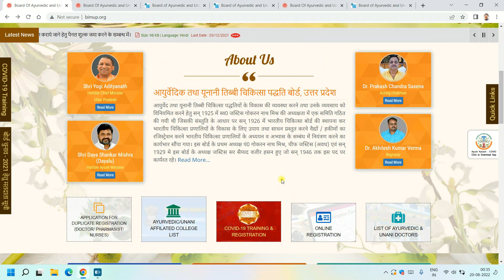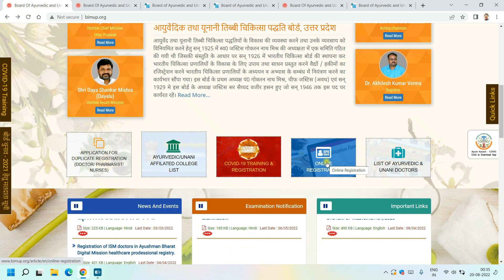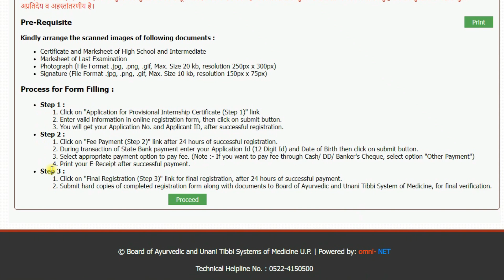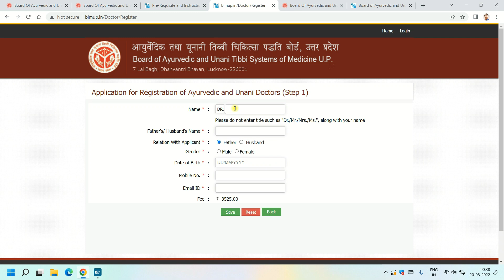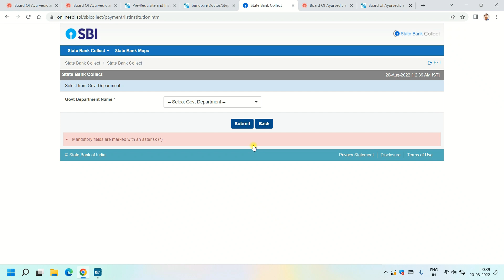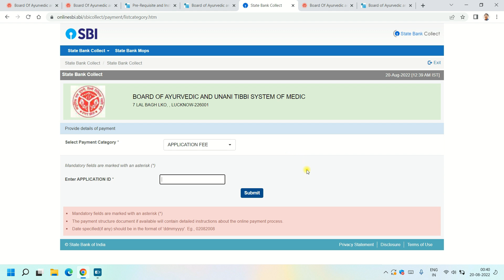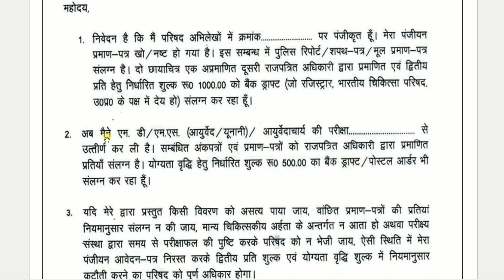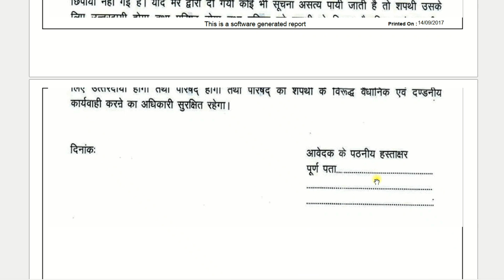BAMS Doctor registration in State Board | BAMS BHMS BUMS Registration | AIAPGET 2022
BAMS Doctor registration in State Board | Ayurvedic Doctor Registration in Board of Ayurveda  Ayurvedic Nurse Registration in Board of Ayurveda Ayurvedic Intern Registration in Board of Ayurveda Internship before Aiapget 2022

Ayurvedic and Unani Tibbi chikitsa padhati board Uttar pradesh Bhartiya chikitsa parishad Uttar Pradesh

आयुर्वेदिक तथा यूनानी तिब्बी चिकित्सा पद्धति बोर्ड, उत्तर प्रदेश

आयुर्वेद तथा यूनानी तिब्बी चिकित्सा पद्धतियों के विकास की व्यवस्था करने तथा उनके व्यवसाय को विनियमित करने हेतु सन् 1925 में स्व0 जस्टिस गोकरन नाथ मिश्र की अध्यक्षता में एक समिति गठित की गयी थी जिसकी संस्तुति के आधार पर सन् 1926 में भारतीय चिकित्सा बोर्ड की स्थापना कर भारतीय चिकित्सा प्रणालियों के विकास के लिए उपाय तथा साधन प्रस्तुत करने वैद्यों / हकीमों का रजिस्ट्रेशन करने भारतीय चिकित्सा प्रणालियों के अध्ययन व अभ्यास के सम्बंध में नियंत्रण करने का कार्यभार सौंपा गया।